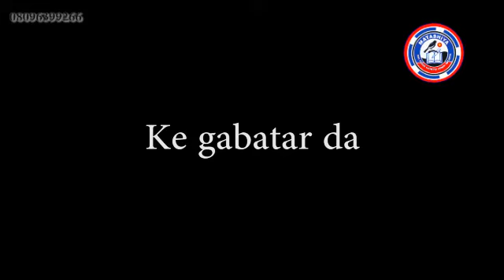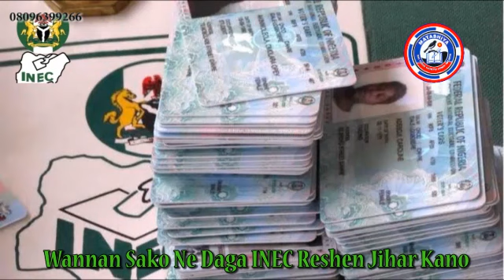An samu tashin gobara da ya hallaka sama da mutane 100 a Kano - Ana Yi Da Kai